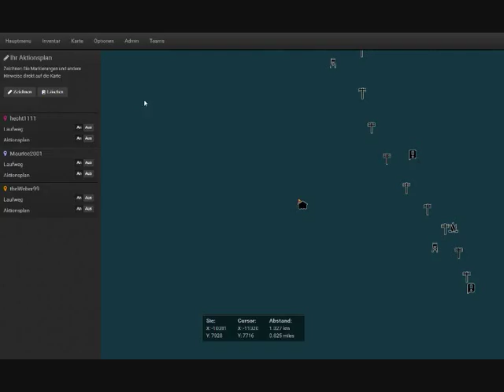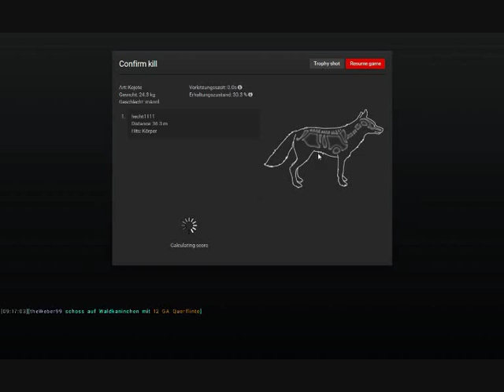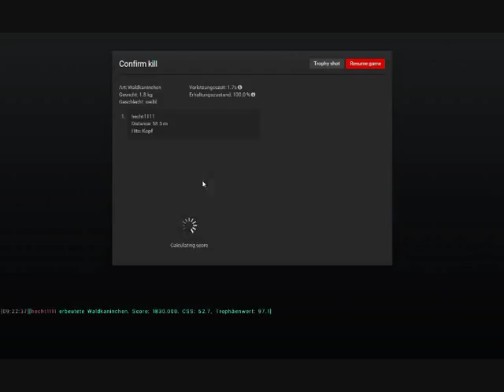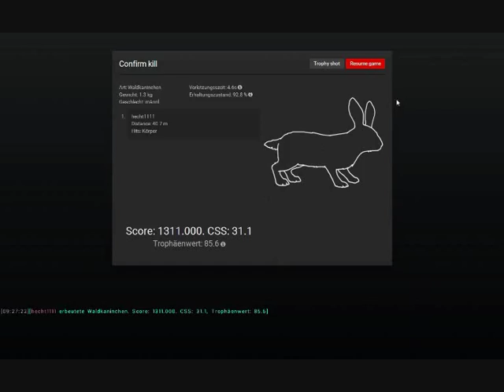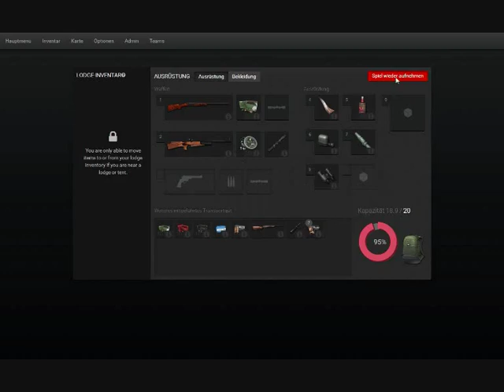Hasenjagd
hoffe es ist gut